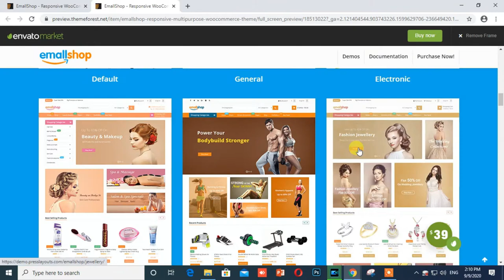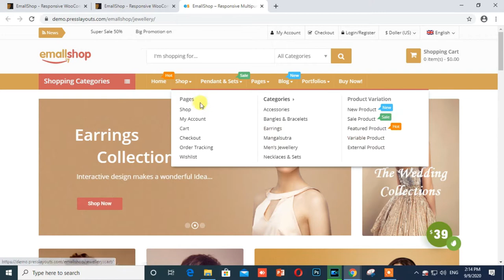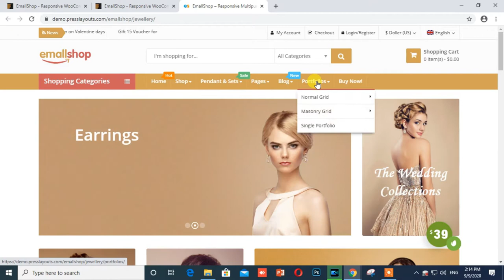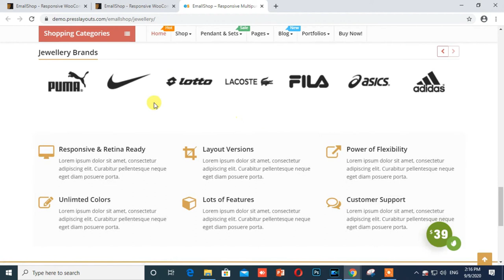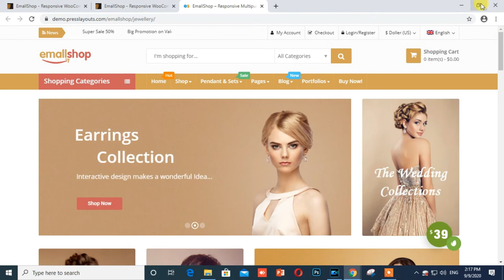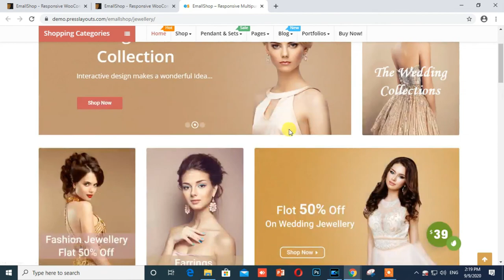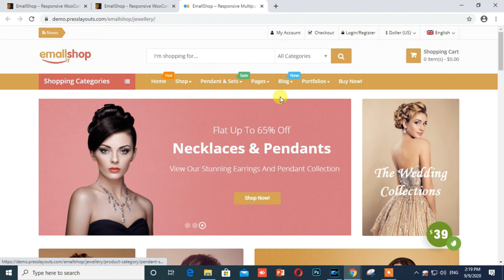Online jewelry and fashion shop || Online fashion store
1.
2.
3.

How to make online jewelry shop?
How to create online fashion shop?
How to Start jewelry Store in India?
How to Start jewelry Store Online?